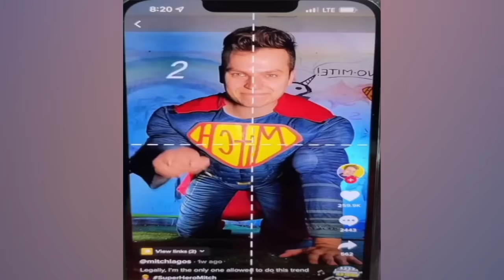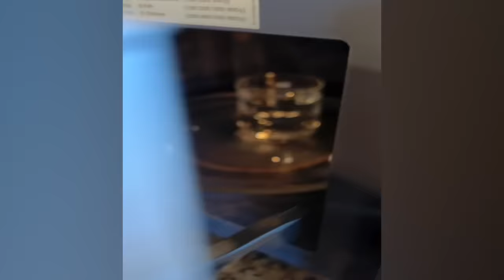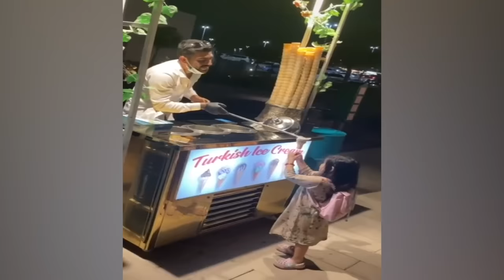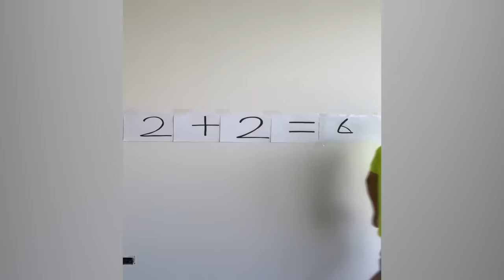CRAZIEST Sagawa1gou Funny TikTok Compilation | Try Not To Laugh Watching Cactus Dance Challenge